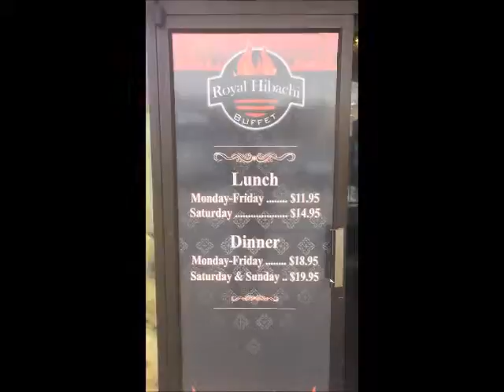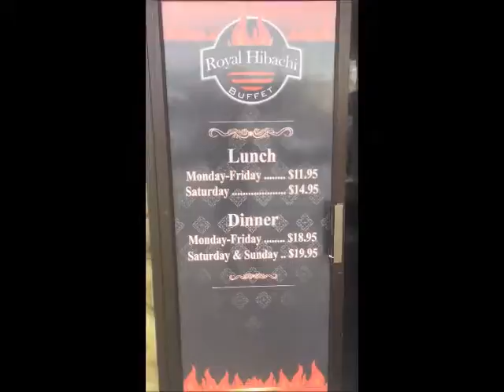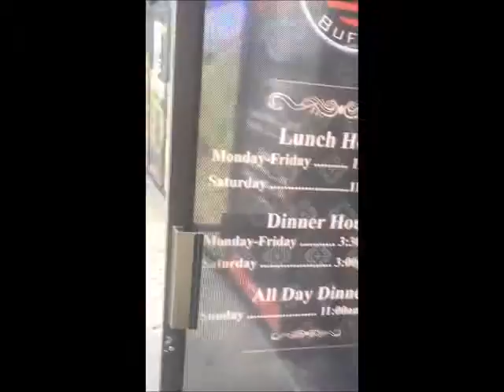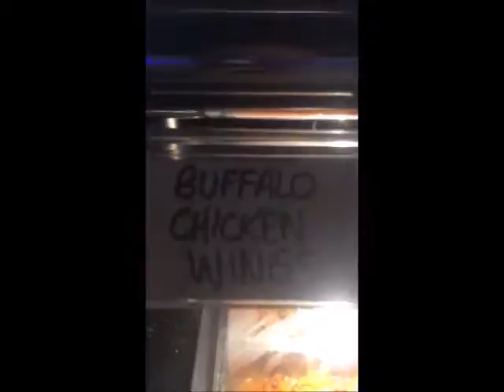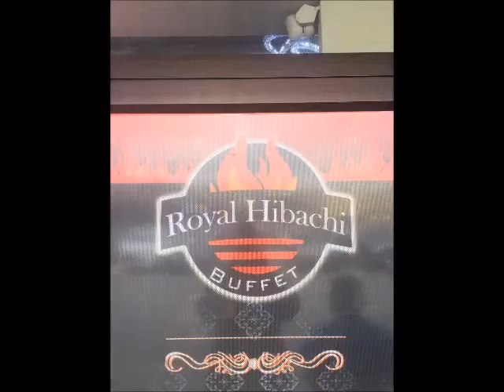April Showers Brings Seafood Towers-The Best Sports Event Hot Wings To Go At Royal Hibachi Buffet